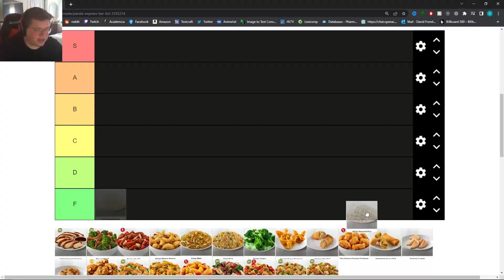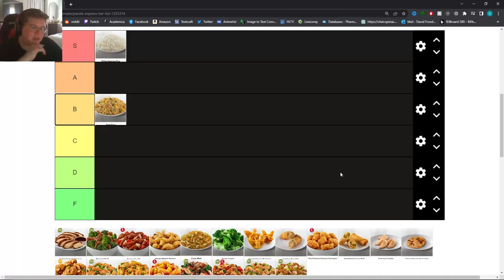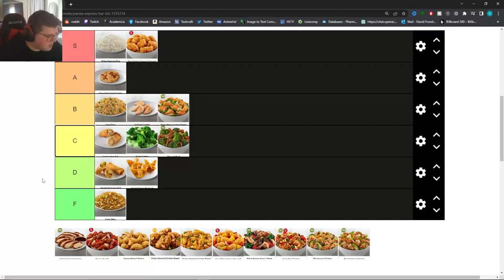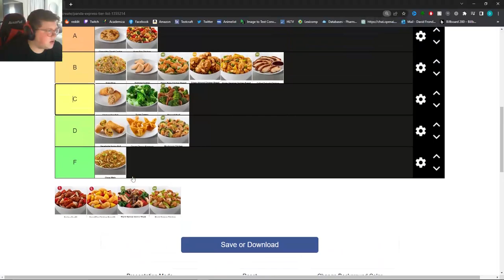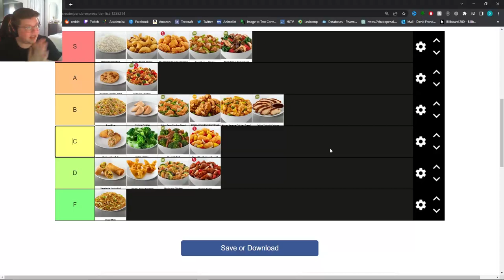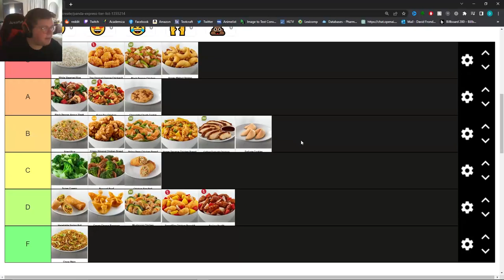Panda Express Tier List (100% Correct)